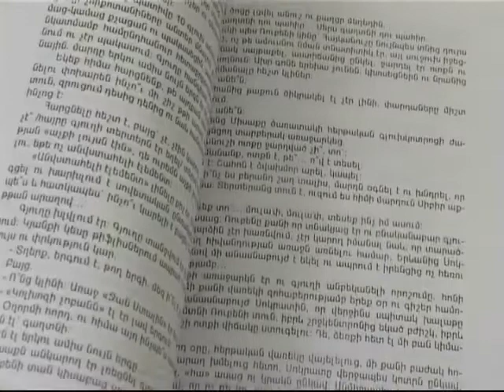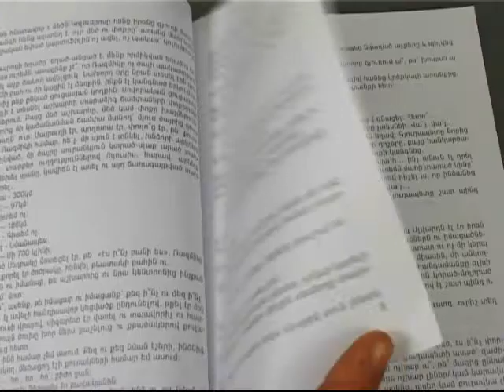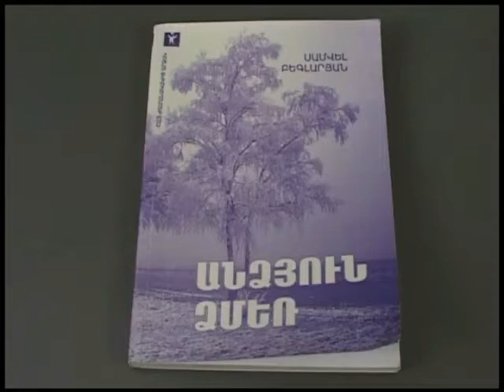Ս. Բեգլարյան. «Անձյուն ձմեռ»